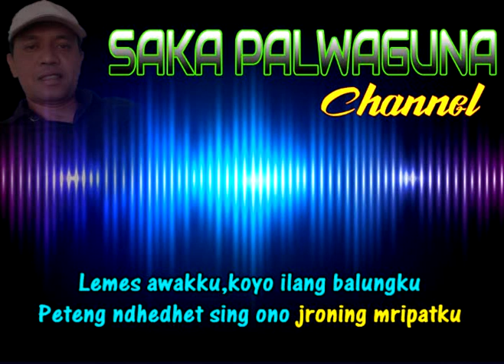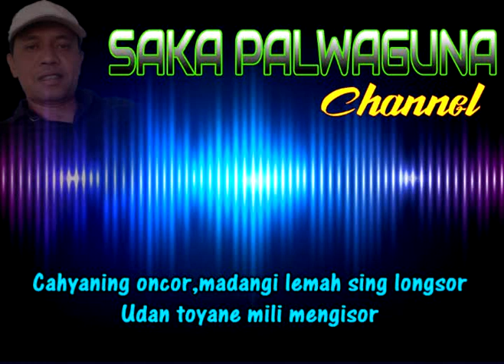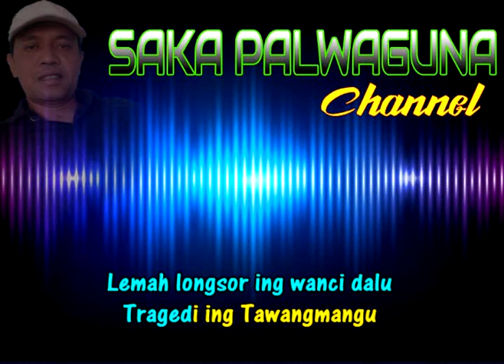Tragedi Tawangmangu ( KARAOKE ) By Saka